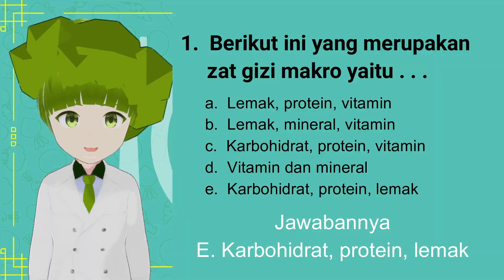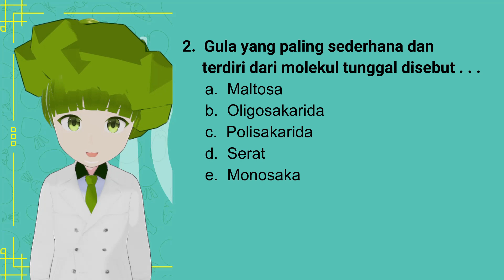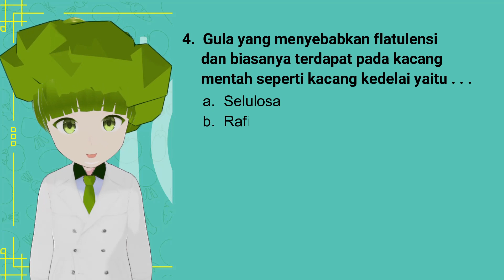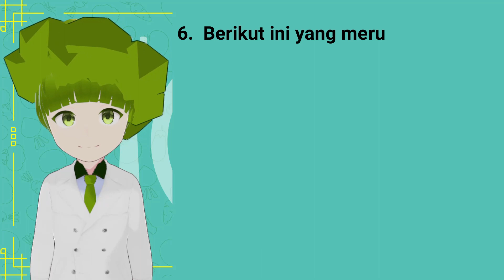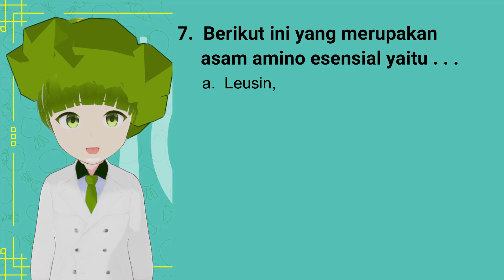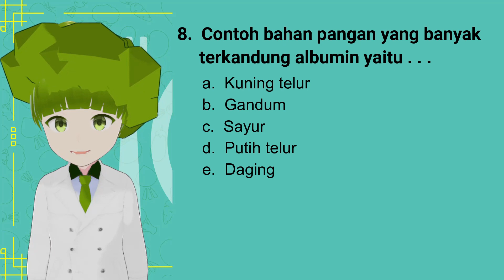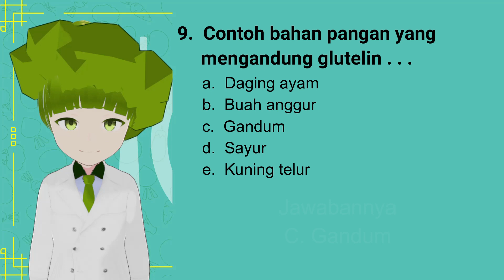BAHAS SOAL “CERDAS GIZI” | GIZI DASAR | PART 1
Halo Sobat Ilmugiziku~
Hewwo sobat Ilmugiziku, siapa disini yang mengikuti lomba cerdas gizi yang diadakan oleh Ilmugiziku untuk memeriahkan Hari Gizi Nasional ke-63 ? Nah dalam video kali ini aku akan membahas jawaban dari soal quiz Gizi Dasar, simak yuk pembahasan soal quiz kali ini yaa~

APA ITU ILMUGIZIKU
lmugiziku adalah platform layanan gizi yang memberikan edukasi gizi profesional dan terpercaya serta dikelolah oleh ahli gizi.

TUJUAN ILMUGIZIKU
Memberikan informasi terkini dan terupdate seputar gizi dan kesehatan
Sebagai forum diskusi terkait gizi dan kesehatan
Memberikan pelayanan gizi profesional

Ilmugiziku
Tetap jaga Kesehatan
Dengan menjalankan pola hidup gizi seimbang
Karena Kesehatan itu dimulai dari gizi